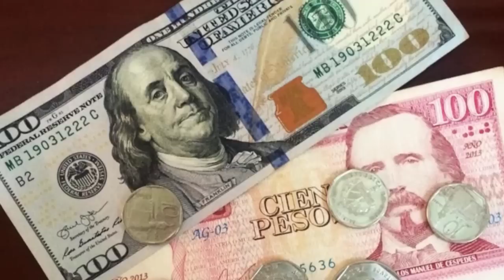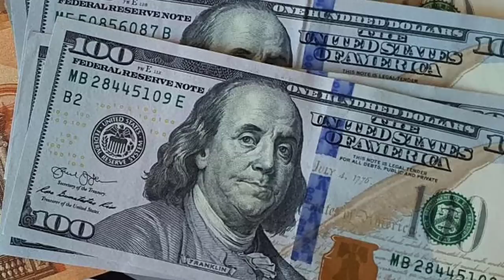ULTIMAS NOTICIAS DE HOY EEUU Y CUBA Y BIDEN CAÍDA del R3GIMEN EN CUBA HOY, EEUU HOY 8 septiembre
Nuestros Hashtags:eeuuycuba